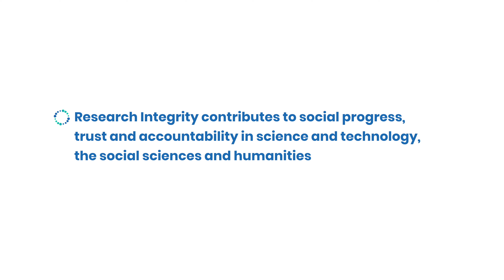Dr. Mojib Latif (Germany)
Dr. Latif gives his reflections on research integrity